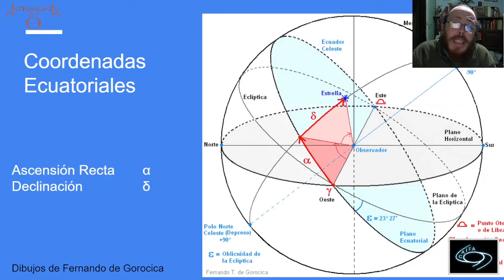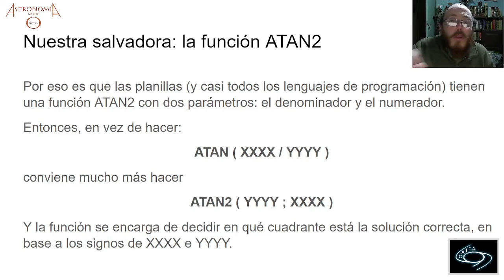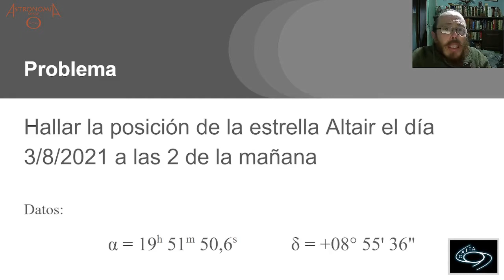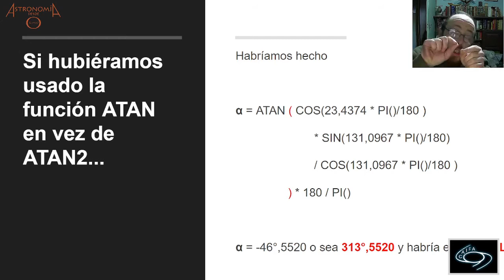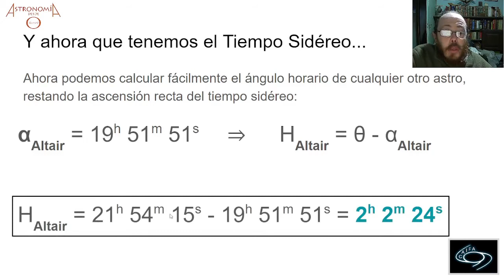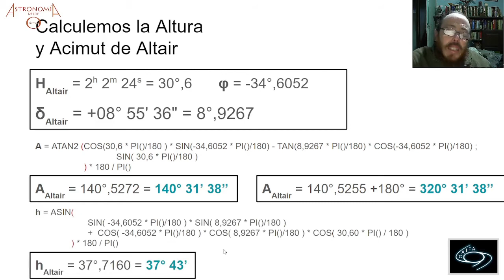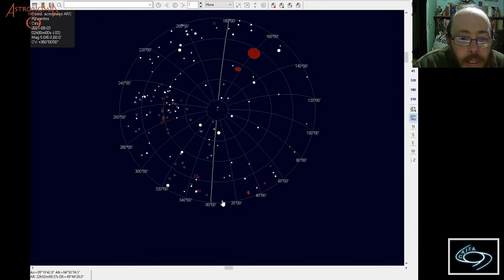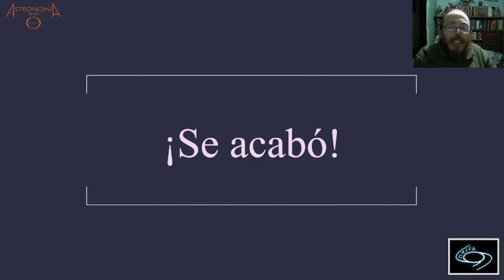Astronomía desde cero (Parte 20): El Tiempo Sidéreo, la Ascensión Recta y el Ángulo Horario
"Astronomía desde cero"  - Parte 20 - Último capítulo

Oscar Ferro
Socio del CAIFA

Resumen:
En el capítulo 20, veremos cómo el concepto de Tiempo Sidéreo une a la Ascensión Recta con el Ángulo Horario, de modo que sabiendo dos de los tres se puede deducir el restante, y con ello la posición de cualquier estrella en el cielo.

Si te interesan nuestros contenidos o si querés sumarte a nuestro grupo de Facebook, contactate a través del enlace: